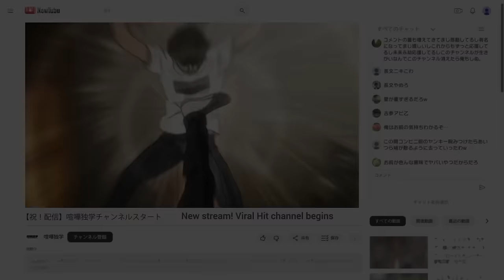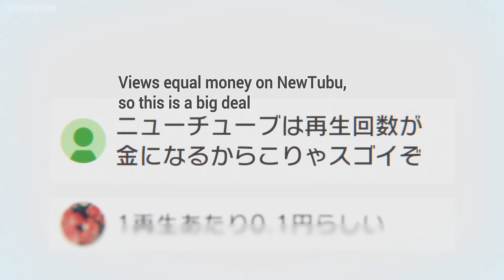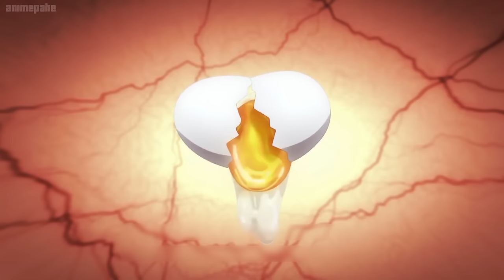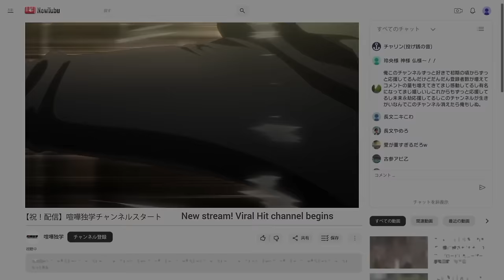Viral Hit : Loser Becomes Youtuber பகுதி- 1 தமிழ் விளக்கம் | Story Explain Tamil | Anime boy |Ep-2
Viral Hit Episodes 1

viral hit anime edit
viral hit anime ep 2
viral hit anime episode 1 explain in tamil
viral hit anime episode 1 in tamil
viral hit anime episode 7 explain in tamil
viral hit anime episode 1 reaction
viral hit
viral hit anime epic 1